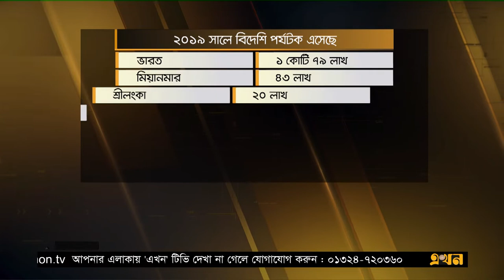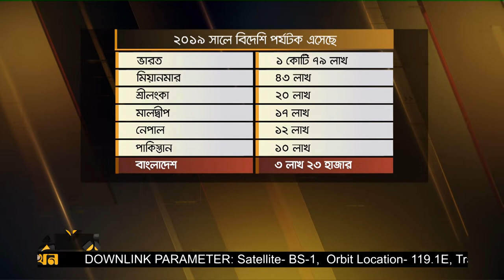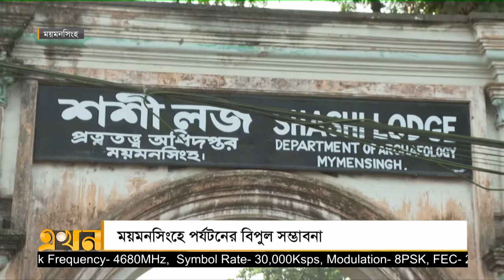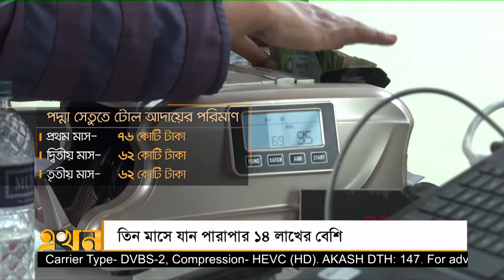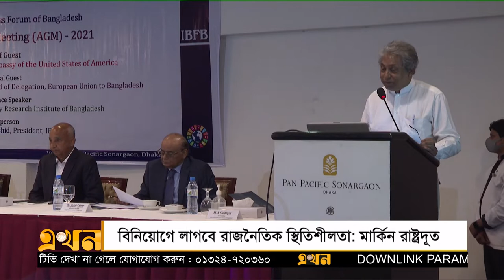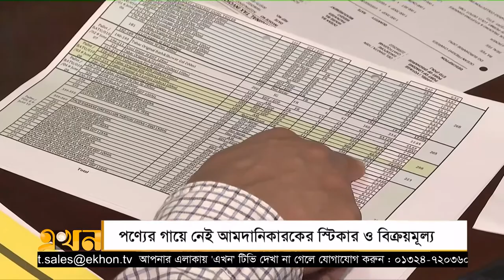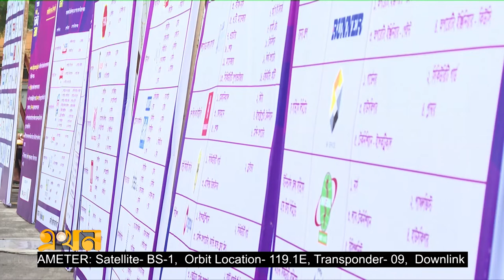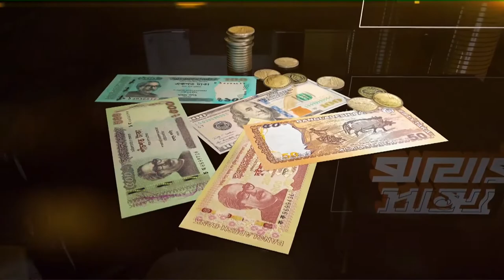সান্ধ্য বাজার | Ekhon News | Ekhon TV Bulletin | ২৭ সেপ্টেম্বর ২০২২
পদ্মা সেতুতে লক্ষ্যমাত্রার চেয়ে বেশি টোল আদায়; উদ্বোধনের প্রথম তিন মাসে আয় ২শ কোটি টাকার বেশি।

সেপ্টেম্বরেই বঙ্গবন্ধু রেলসেতুতে বসছে দ্বিতীয় স্প্যান; নদীর দুইপাড়ে কাজ চলছে সমানতালে; অগ্রগতি পয়তাল্লিশ ভাগ

পঞ্চগড়ে নৌকাডুবে এ পর্যন্ত ৬৮ জনের মরদেহ উদ্ধার; নিখোঁজদের খোঁজে করতোয়ার পাড়ে স্বজনদের অপেক্ষা।

এবার সাফ জয়ীতাদের সংবর্ধনা দিচ্ছে সেনাবাহিনী

Our Office Address:
EKHON TV
City Park Lane
19 Hatkhola Road, Wari
Dhaka-1203
Bangladesh